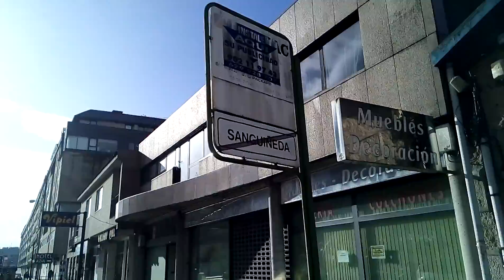SANGUIÑEDA MARTES 29-12-2020 HORA 122433